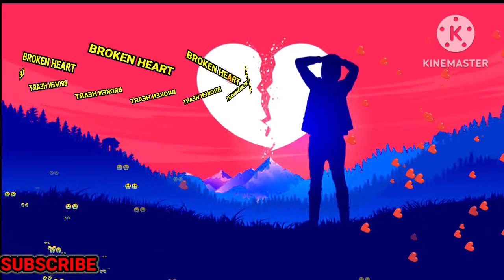SAD😭background music|| breakup music no copyright || emotional broken heart song || sad ringtones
sad song background music
sad violin
very sad bgm
**Our music video is completely free
★*You can use our music in all cases, no copyright will come and you can use all the music of our free background music channel in all cases for free
_Subscribe to our channel
CHANNEL INFO.
we always bring new no copyright background music to this channel among you.

so stay tuned with us to get all the unique background music and subscribe to the channel now and keep playing to the bell icon next to it to get latest new music🎼🎼🎼🎶
TAGS/KEYWORDS
sad song non copyright
sad background music no copyright
sad songs no copyright
background music
background music no copyright
no copyright emotional song
emotional background music
sad music
sad non copyrighted music
no copyright background music sad
emotional music no copyright
ncs sad background music
sad music background no copyright
emotional background music
sad music
ncs background music sad
breakup song no copyright
sad song without copyright
background sad song
videos,free music for youtube videos,no copyright
sounds,no copyright vlog,no copyright vlog background
music,background music for youtube videos without
youtube videos no copyright,background music for video